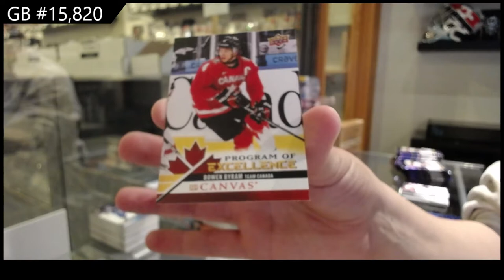20-21 UD Series 1, 20-21 UD Series 2 & 20-21 UD Extended Hockey 6 Box Break - C&C GB #15,820